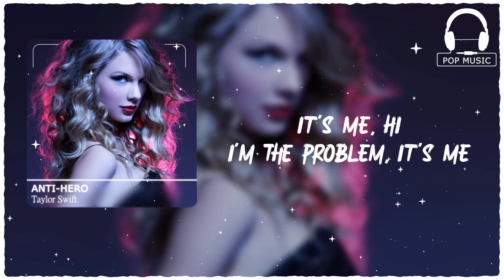Taylor Swift - Anti-Hero (Lyrics)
🔔 Lyrics:
[Verse 1]